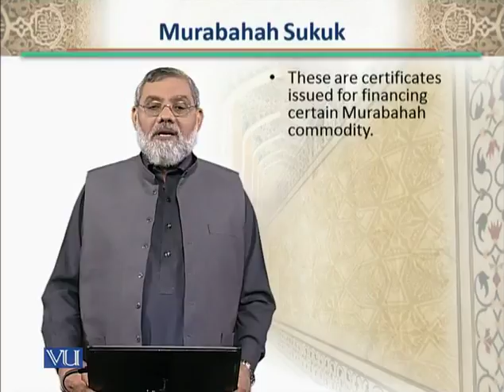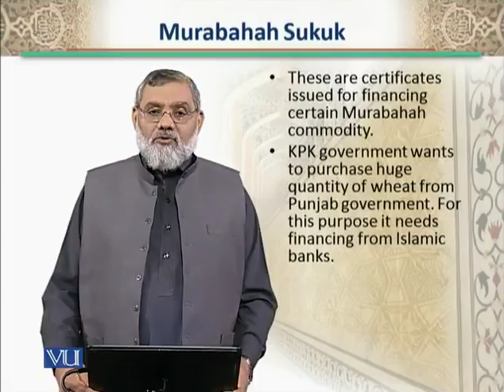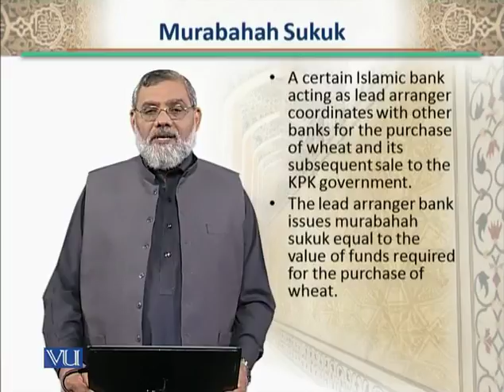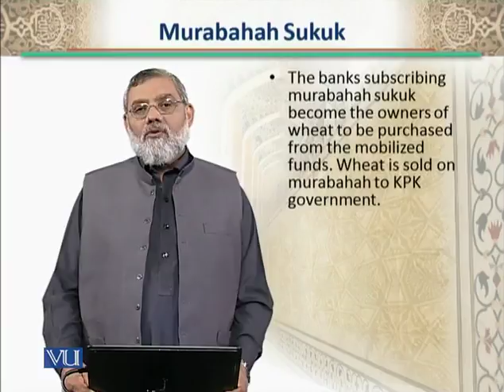BNK612_Topic225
Topic: 225